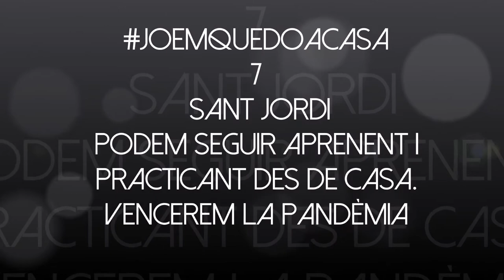EM QUEDO A CASA - SANT JORDI 2020 AL DOJO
Treball que fem a l'escola, per què els nois i noies, i familiars agosarats el facin aquests dies, que malauradament estem confinats.

Una abraçada a tothom i molta força.